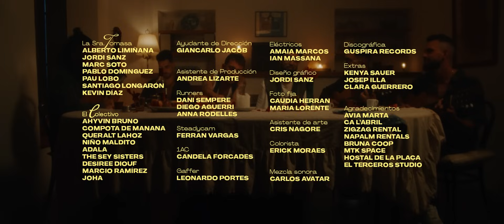La Sra. Tomasa - X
La Sra. Tomasa estrena "X", su nuevo videoálbum.

“X” es el nombre de la nueva experiencia musical y audiovisual que propone La Sra. Tomasa. Un videoclip sin precedentes en el que el espectador pasa por 7 ambientes diferentes para conseguir una experiencia totalmente immersiva. En esta ocasión cuentan con la colaboración de Ahyvin Bruno de Las Karamba, Compota de Manana, Queralt Lahoz, Niño Maldito, Adala, The Sey Sisters, Desiree Diouf, Marcio Ramírez y J O H A; entre otros.

Ya disponible en todas las plataformas.

TRACKLIST:
1.DIFICIL ( X ) POSIBLE w/ Ahyvin Bruno / Compota de Manana
2. ME MIRAS ( X ) NO ME VES w/ Queralt Lahoz I Niño Maldito
3. SILENCI ( X ) RESPIRA w/ Adala
4. U & I ( X ) THE SAME w/ The Sey Sisters I DESIREE DIOUF
5. FRIO ( X ) NO VALE w/ Marcio Ramírez & J O H A
6. ADIÓS ( X ) EMPEZAR

Idea original: LA SRA TOMASA
Producido por: LA SRA TOMASA
Dirección: CLAUDIA ARRIBAS
Ayudante de Dirección: GIANCARLO JACOB
Dirección de fotografía: CIRIL BARBA
Dirección de producción: JAUME FABREGAT
Asistente de Producción: ANDREA LIZARTE
Dirección de arte: HELENA GINER
Asistente de arte: CRIS NAGORE
Diseño de vestuario: MARTINA LAVALLE
Montaje: MARTÍ CRUZ
Steadycam: FERRAN VARGAS
1AC: CANDELA FORCADES
Gaffer: LEONARDO PORTES
Eléctricos: AMAIA MARCOS Y IAN MASSANA
Foto fija: CAUDIA HERRAN Y MARIA LORENTE
Colorista: ERICK MORAES
Diseño gráfico: JORDI SANZ
Extras: KENYA SAUER, JOSEP ILLA Y CLARA GUERRERO
Runners: DANI SEMPERE, DIEGO AGUERRI Y ANNA RODELLES

Interpretado por LA SRA TOMASA & El COLECTIVO:
Alberto Limiñana
Jordi Sanz
Kevin Díaz
Marc Soto
Pablo Dominguez
Pau Lobo
Santiago Longarón

AHYVIN BRUNO
COMPOTA DE MANANA
QUERALT LAHOZ
NIÑO MALDITO
ADALA
THE SEY SISTERS
DESIREE DIOUF
MARCIO RAMÍREZ
J O H A

Agradecimientos:
ÀVIA MARTA
CA L’ABRIL
ZIGZAG RENTAL
NAPALM RENTALS
BRUNA COOP
MTK SPACE
HOSTAL DE LA PLAÇA

Discográfica: Guspira Records